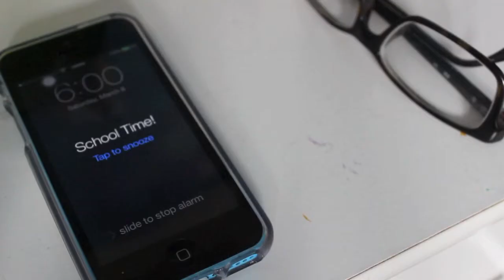Quick and Easy Make-Up Look for When I'm in a Rush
Sometimes I hit snooze too many times and I know you probably do too! This is my go-to-look for when ever I'm in a rush. It's super easy to create, but looks like it look a long time to do. Good Luck!

~Jailen

Cardigan: Love Culture
Tank: Wal-Mart
Jeans: Old Navy